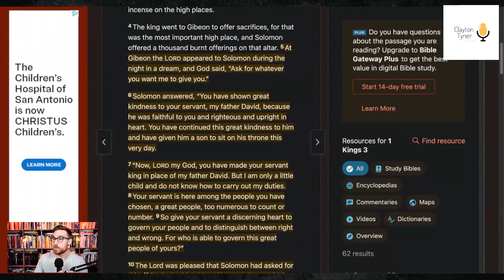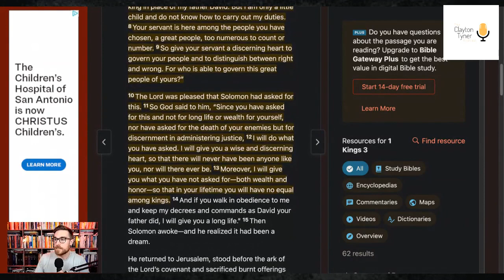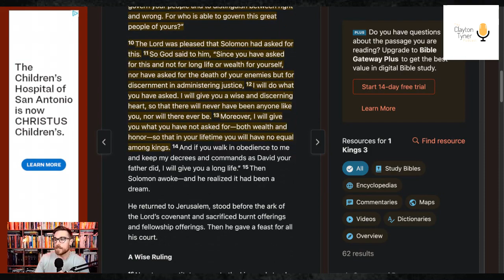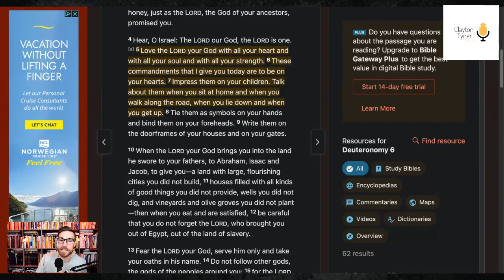The ONE THING You MUST Have to Build A DYNASTY! (Hint: It’s Not Wembanyama…)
There are many ways to achieve short-term greatness, but this ONE THING is required to sustain a Dynasty!

The Clayton Tyner Podcast looks at current cultural issues through the lens of Scripture’s ancient wisdom. How should we think about controversial topics? How would Jesus have us filter the news around us?